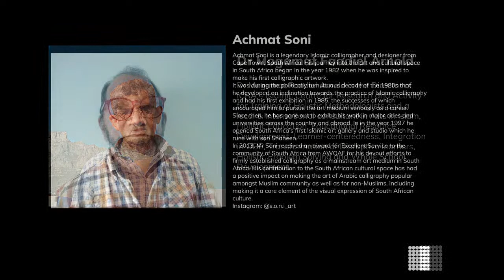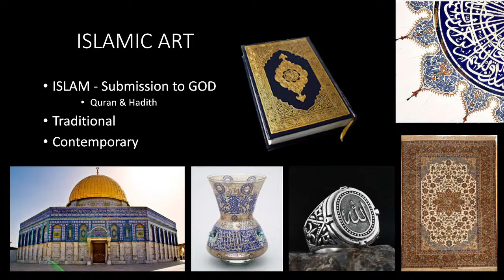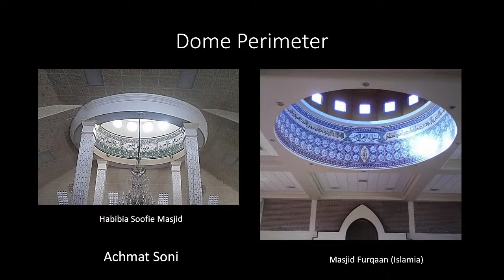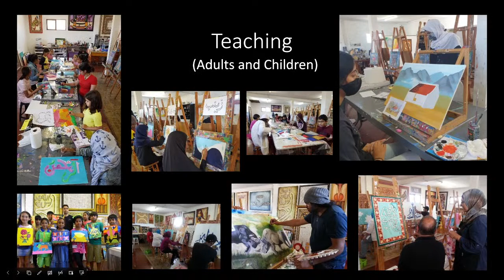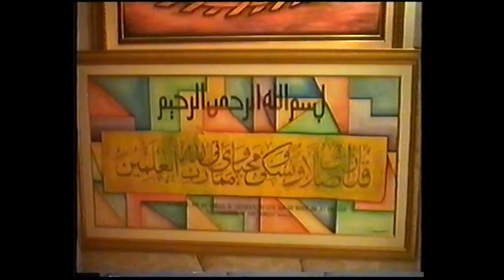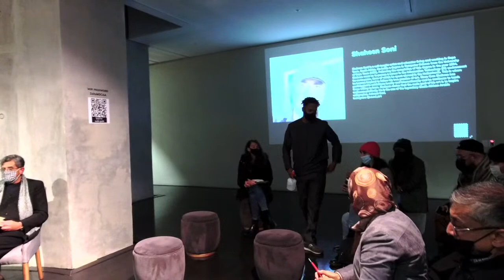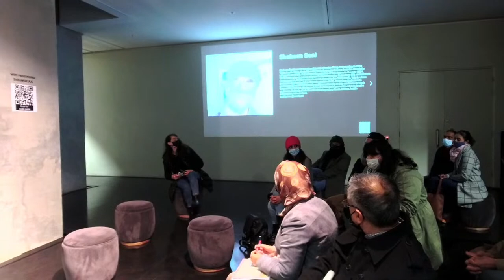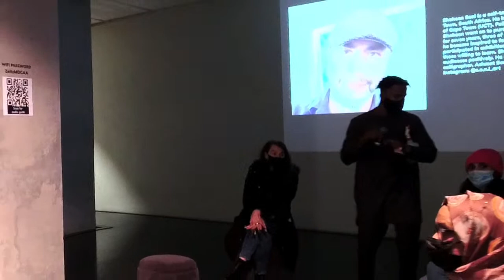Arab Scripts: Islamic Calligraphy From a Local Perspective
Join us for a discussion around the historical legacy of the practice of Arabic calligraphy in the context of a local Islamic South African perspective.

This discussion will explore the relationships that exist between its religious foundations and its more contemporary cultural interpretations.